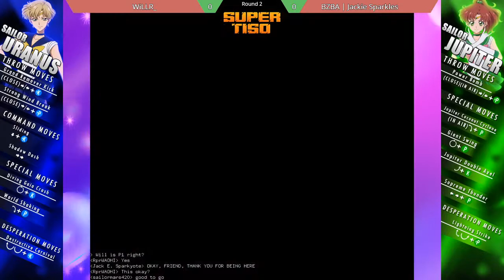Quarantined Rapport 2 | Winners Round 2 | WiLLR (Uranus) vs BZBA|Jackie Sparkles (Jupiter)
QUARANTINED RAPPORT 2 JUNE 12-14 ONLINE
The NJ community's fighting game tournament series.

Join 40+ fighting game communities as we unite to host a massive netplay tournament for charity. We're supporting Direct Relief's efforts against COVID-19 through viewer donations and entry fees.

Commentators: Tamn Son! and RiskySweep